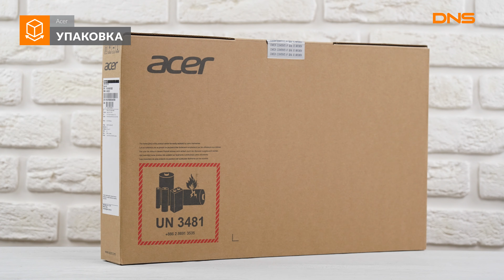Распаковка ноутбука Acer Aspire 3 A315-55G-35A7 / Unboxing Acer Aspire 3 A315-55G-35A7